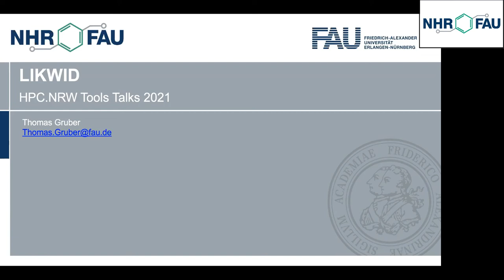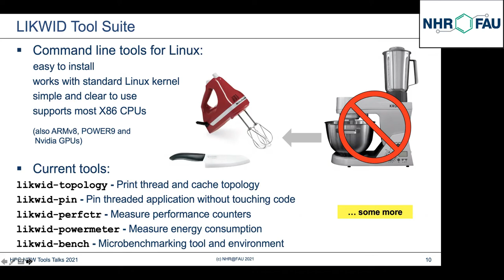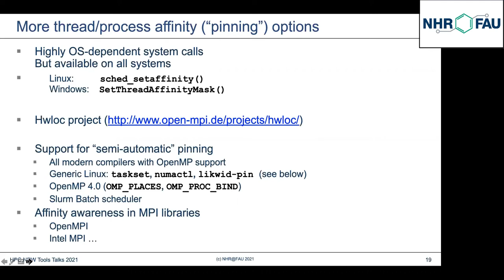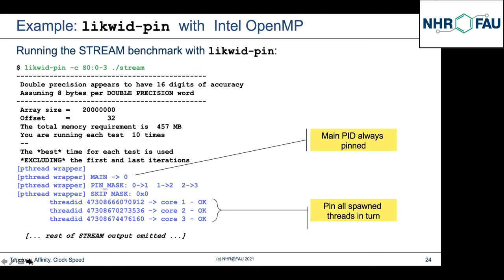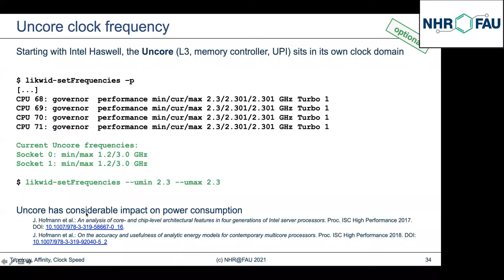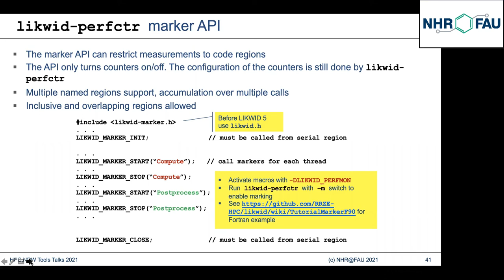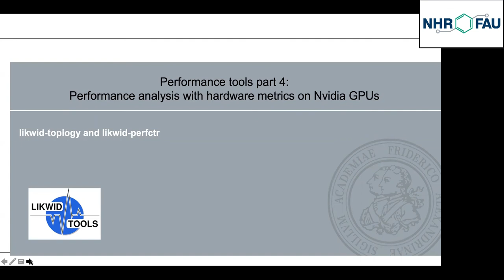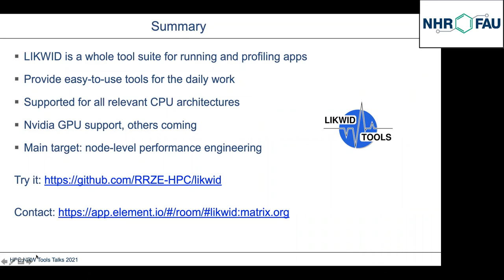Optimizing your HPC applications with the LIKWID toolkit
In this video Thomas Gruber provides in introduction into the LIKWID performance toolkit.

This video is part of the HPC.NRW Tool Talks series, that presented introductory talks to software development tools for HPC applications. The videos are live recordings of online presentations.

0:00 Introduction
5:39 Topology, affinity, clock speed
15:55 Pinning processes and threads
35:28 Clock speeds under Linux OS
42:40 Performance analysis with hardware metrics
51:18 The LIKWID marker API
1:04:58 Using LIKWID on NVIDIA GPUs